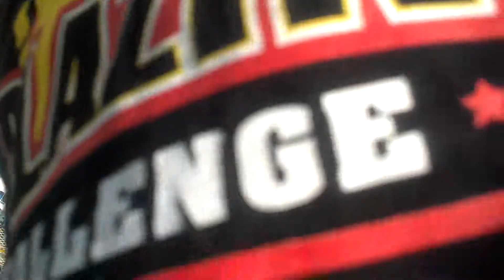With the kids at the Walla Walla Fair 2013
Riding the roller coaster.